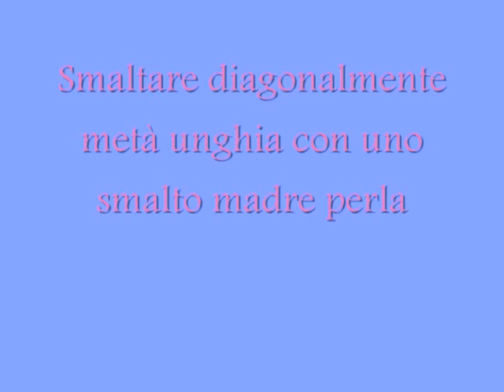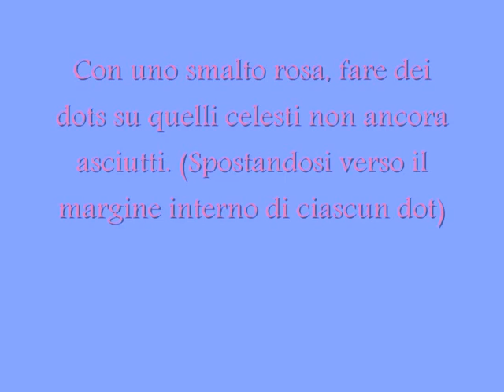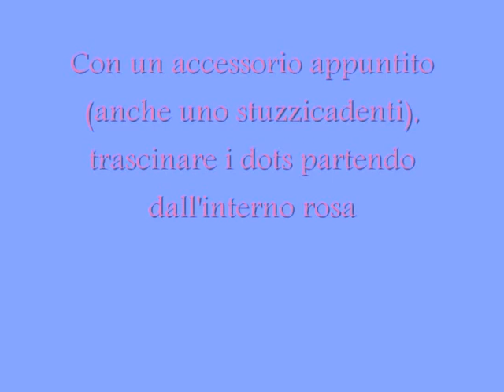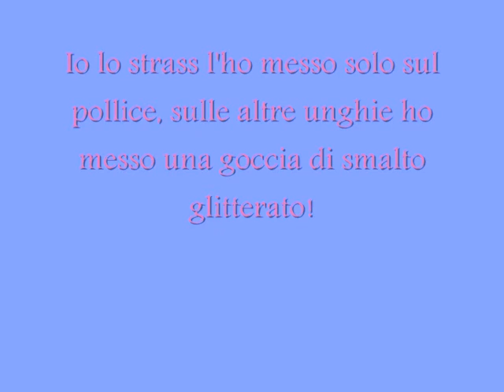Nail art "Last Flowers of Summer" Tutorial [Requested by Kritids]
L'estate è finita??? Le temperature sono ancora miti, e allora? Ancora fiori sulle unghie, probabilmente saranno gli ultimi della stagione! La tecnica usata è ancora quella del "trascinamento" e il risultato...MI PIACE! Al solito: divertitevi con i colori che più vi piacciono!!!
This nail art is requested by Kritids, I hope she like it!